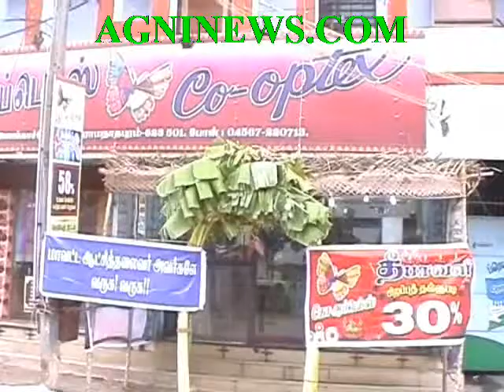RAMNAD.. DEEPVALI SALE IN CO-OPTEX BEGIN.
NEW VARIETIES OF SAREE IN DISPLAY FOR THE FESTIVAL SEASON.